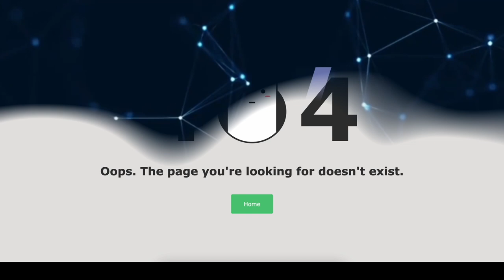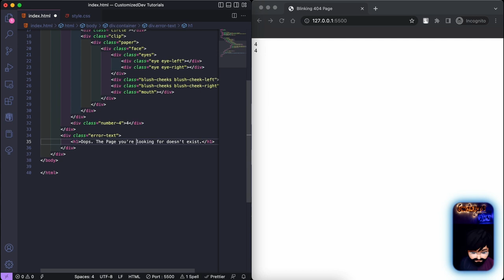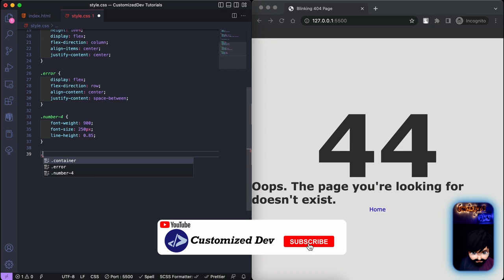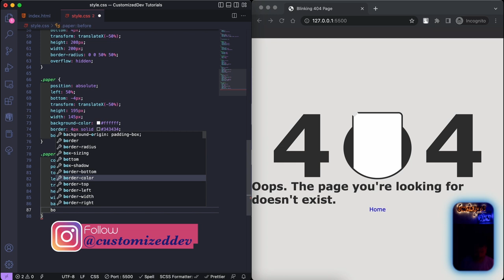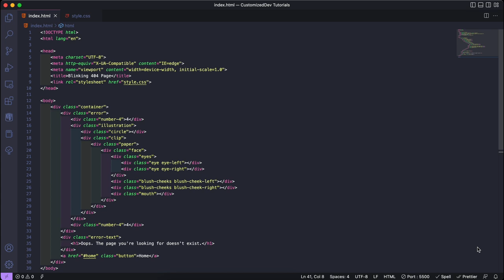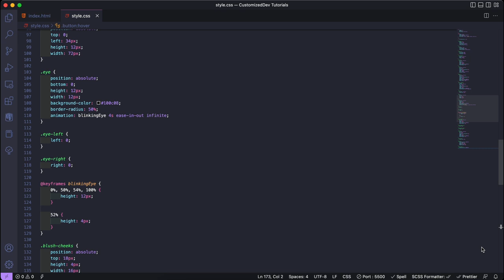404 Page | Customized Dev | Blinking 404 Page using HTML & CSS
404 Page | Customized Dev | Blinking 404 Page using HTML & CSS

In this video, create a blinking page animation on the 404 page.